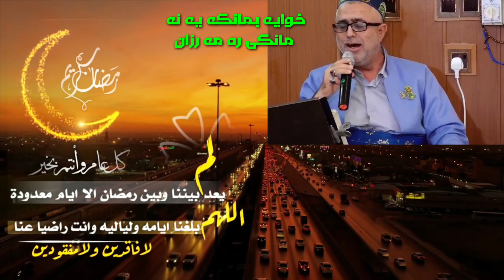سيدمحمدجباري رمضانية كردي يابارئ هاتووم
سيدمحمدجباري